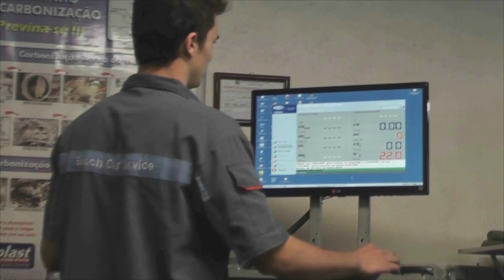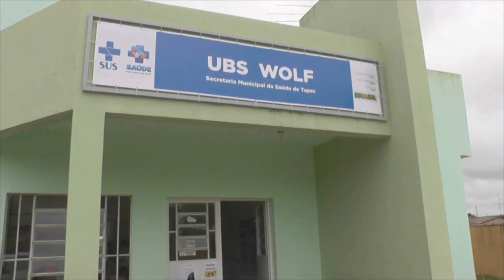PLACA DE PARE DESTRUÍDA POR VÂNDALOS É SUBSTITUÍDA NA AV. GETÚLIO VARGAS.